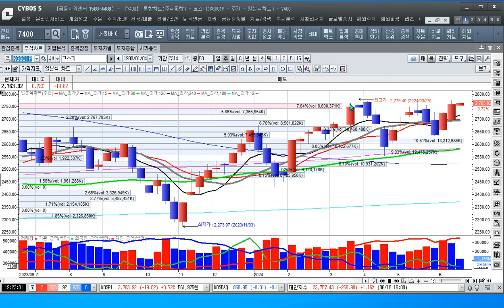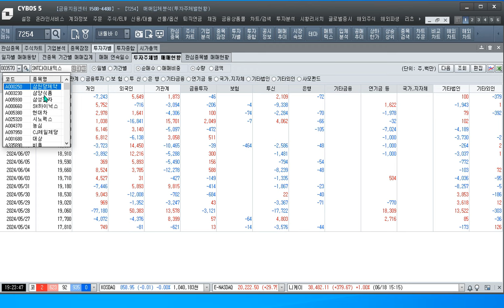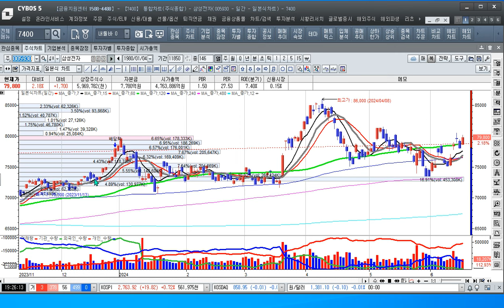[주식투자]대형주 장세에 지수만 올라 중형주 수익은 저조했다-그래도 삼양식품은 상승 중이다[2024.6.18]